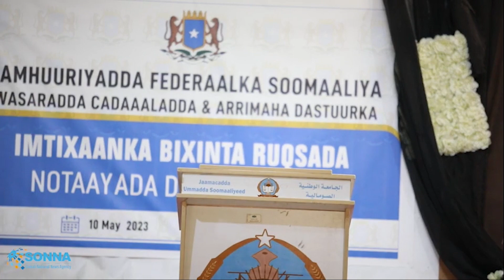WARKA DUHURNIMO EE SHAKAAL TV 10-05-2023